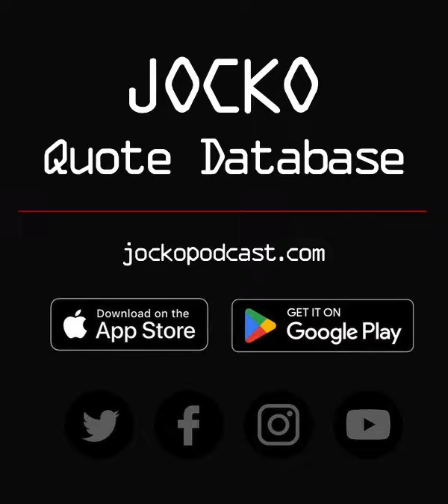Quote of the Day: 5 Jan 2024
When you come to consider it, a quitter is always a selfish man. It's selfishness that makes a man a coward or a deserter. If he's in a dangerous place and runs away, all he's doing is thinking of himself. — Coningsby Dawson, "The Glory of the Trenches"
43-1:23:46

Jocko Quote Database

More than 2000 inspiring quotes and leadership lessons from JOCKO PODCAST. Get your daily dose of DISCIPLINE!